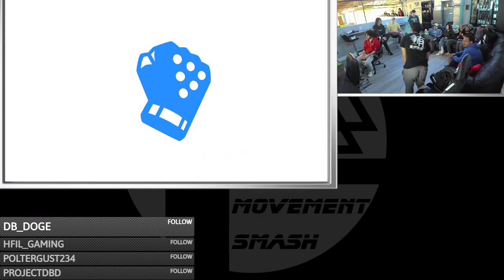Movement Smash # 150: Mr. Monday (Fox) vs Suspect (Kazuya)